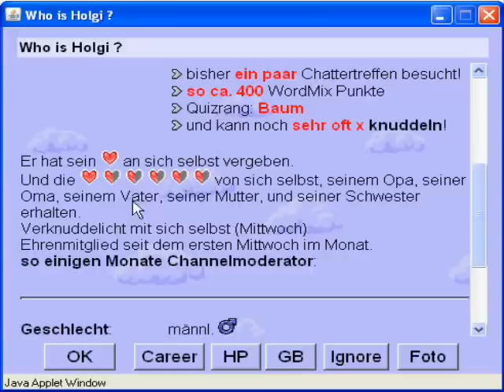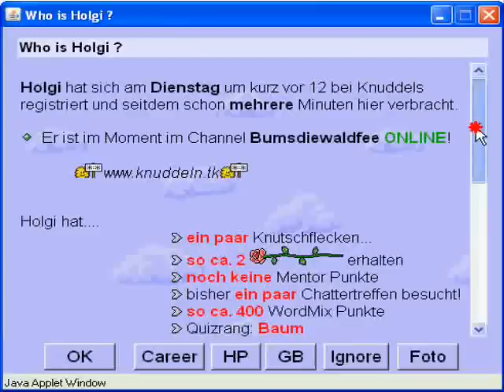Holgi's "wahres Gesicht"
eine kleine Verarsche ^^ (Holgi Verarsche :D)
  P.S.: Ich habe NICHTS gegen Holgi! is nur eine kleine Parodie!!

Auch so einen Fake machen?